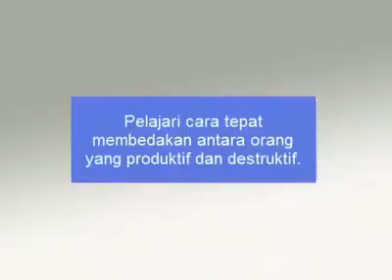17 Agustus 2019